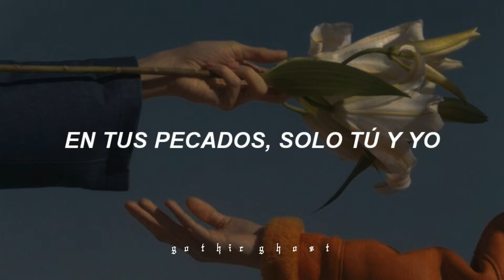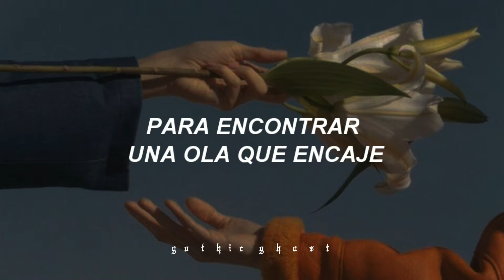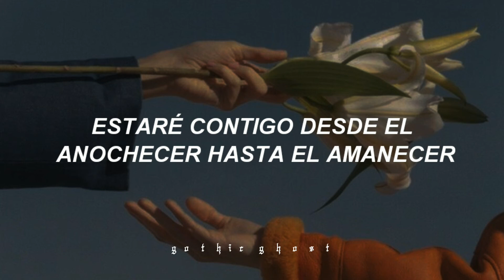Dusk till dawn ZAYN ft. Sia [sub español]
👻 Hola les traigo un nuevo video espero que les guste porfavor suscribanse por que el 80.6% ve mis videos y no está suscrito así que porfavor Suscríbase que es gratis :3 les prometo que no se vana decepcionar